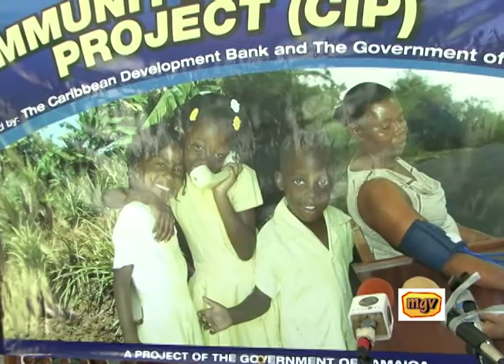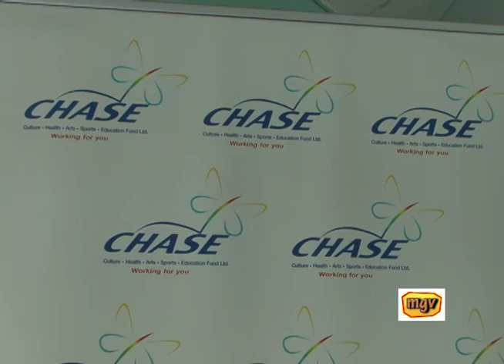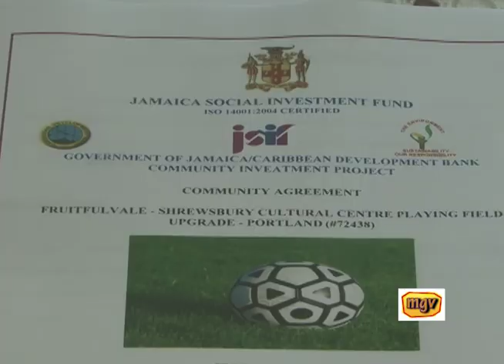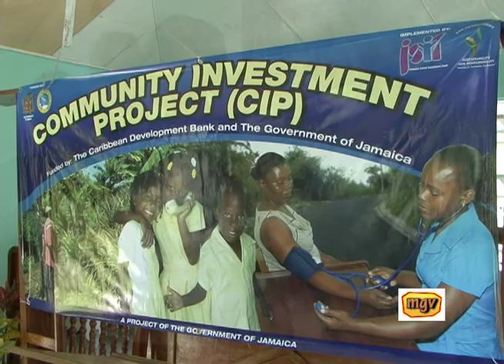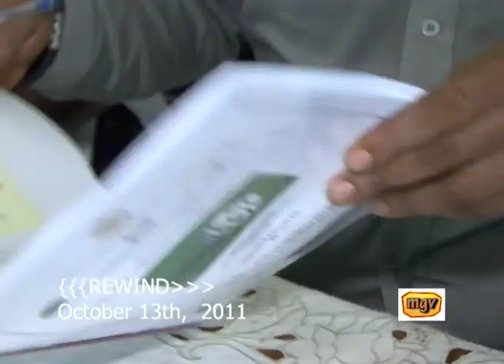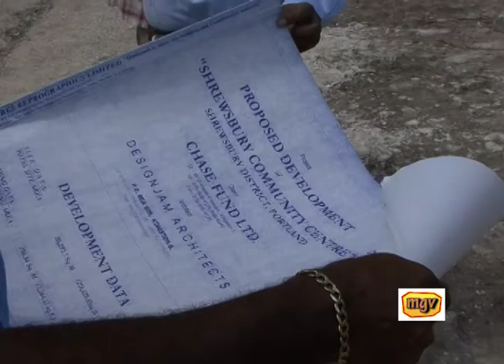Shrewsbury Sports Complex GroundBreaking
West Portland Community Sports Development Through the Vision of Leadership to extend the mind of our Youths.